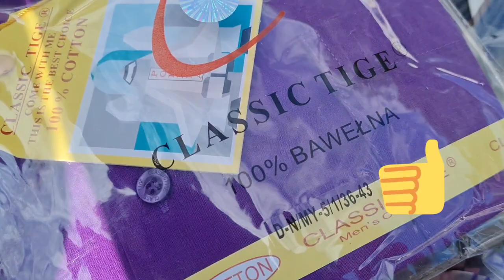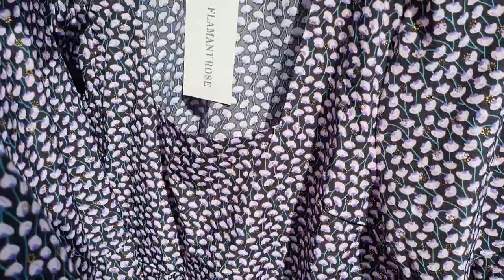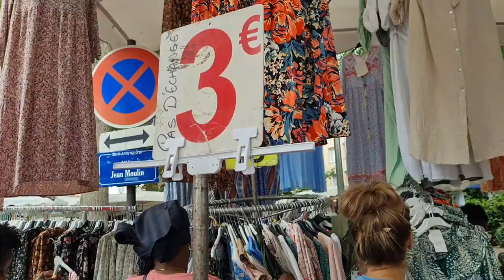marché juvisy que des belles choses- سوق جوفيزي كلشي زوين ورخيص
marché juvisy vlog# vêtement robes sacs a main choping#
سوق جوفيزي#فلوك# كل شيء رخيص# تسوقي معايا# شنط اليد# فساتين#
الايام :الأربعاء-السبت
les jours du marché : mercredi-samedi